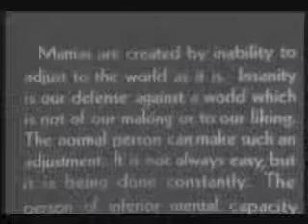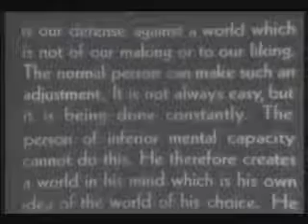Maniac (Part 6/6)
Dr. Meirschultz (Horace B. Carpenter) is attempting the re-animation of dead tissue when he himself expires. His assistant (Bill Woods) assumes the deceased medico's identity, and walls up the corpse in order to hide his deception. As he descends into madness, his demented voyage is portrayed through clips from silent classics such as Benjamin Christensen's "Witchcraft Through the Ages" and Fritz Lang's "Siegfried."

This is one of the absolute best bad movies ever made, by notorious maker of bad movies Dwain Esper (whose resume includes such gems as "Narcotic, " "Sex Madness," and "Marihuana," all of which are "Reefer Madness" type exploitation films). If you love bad movies, you will not be disappointed!

I'm sorry the quality is so bad, and that I uploaded it rather sloppily; I was in a hurry.